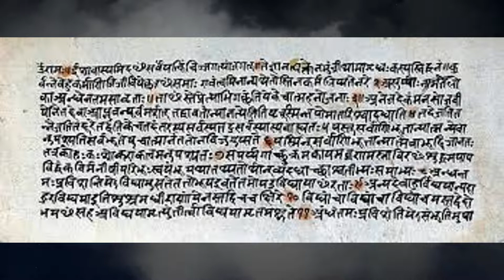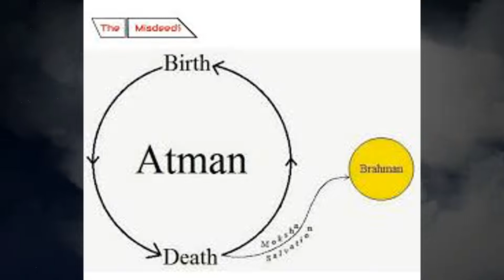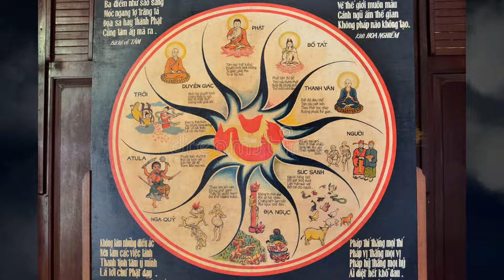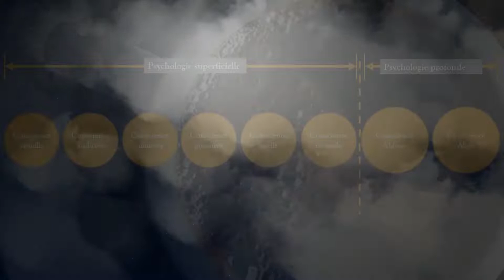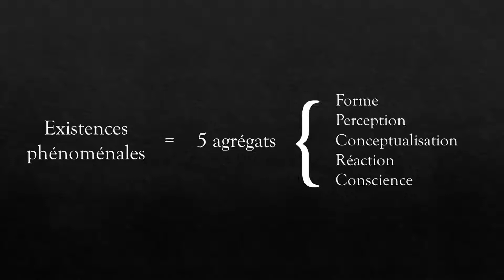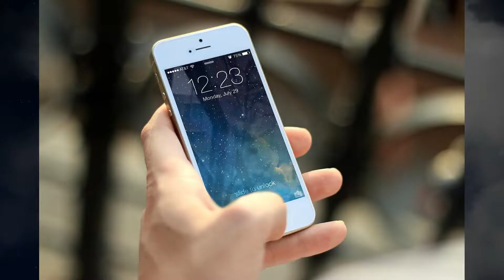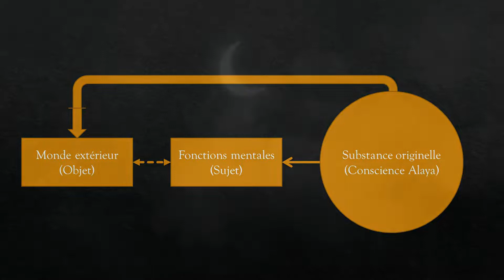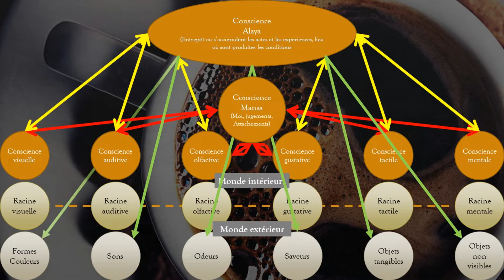Naige Sōtai Chapitre 7 - La conscience Alaya (8ème conscience)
Cette vidéo présente la différence fondamentale existant entre le Bouddhisme (la voie intérieure) et les autres religions, philosophies et pensées (la voie extérieure).